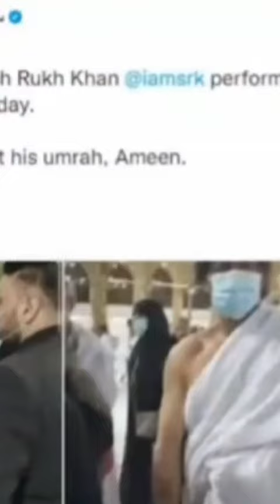Sharukh khan umrah vedio ye Duniya Chhod di humne